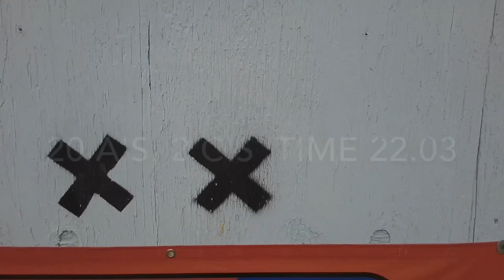2016 USPSA Carry Optics Nationals Part 1